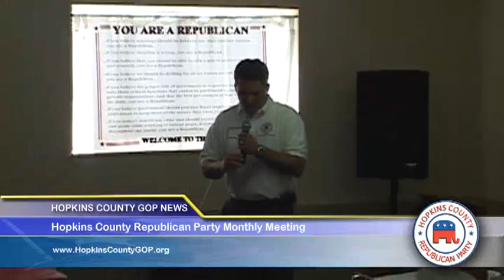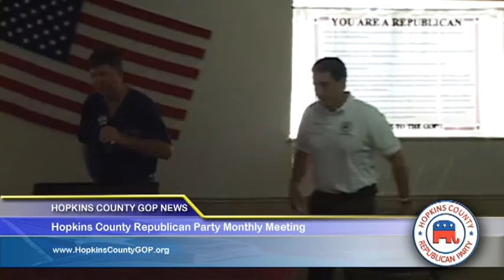06/24/10 - Part 1/8 - Hopkins County GOP Meeting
Dr. John Allen, Vice Chairman opens the meeting up and asks Chris Brown to give the invocation and then asks Cortland Savage to say The Pledge of Allegiance to the United States Flag. Erwin Cain introduces Michael Quinn Sullivan, Empower Texans, President.  Mr. Sullivan opens thanking everybody for having him out to speak.